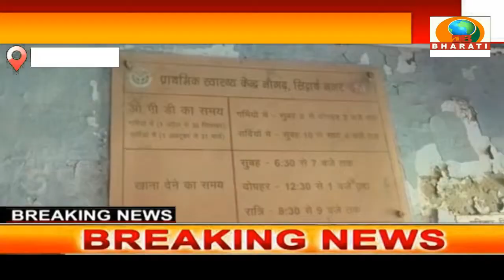सिद्धार्थनगर:नवागत मुख्यचिकित्सा अधिकारी वी0के0 अग्रवाल ने स्वास्थ केंद्र नौगढ़ का औचकनिरीक्षण किया